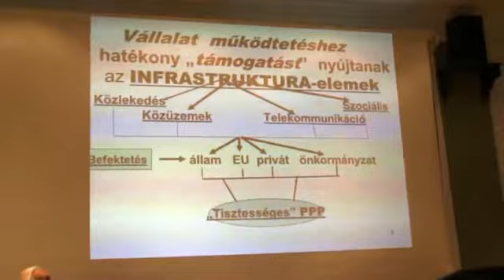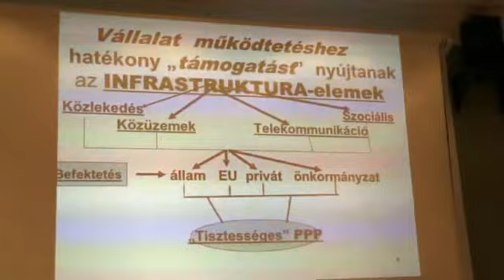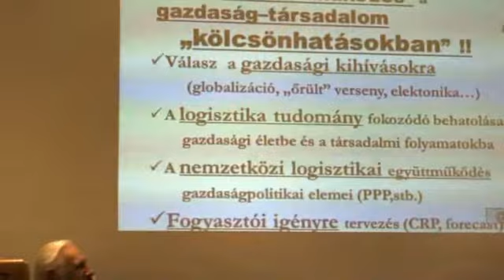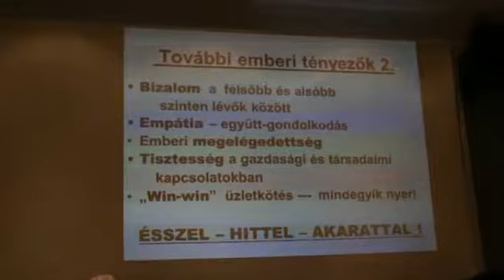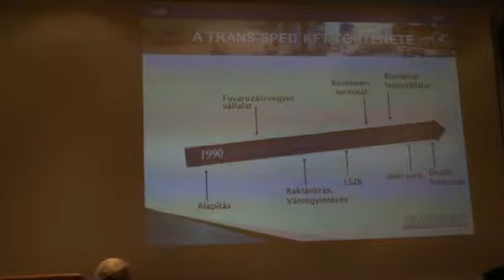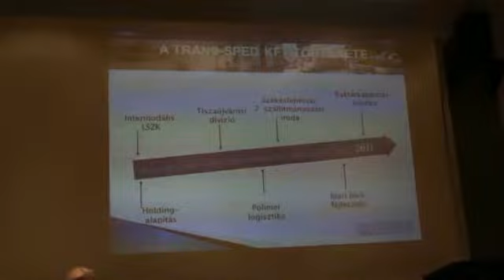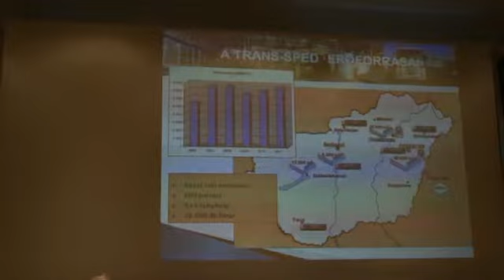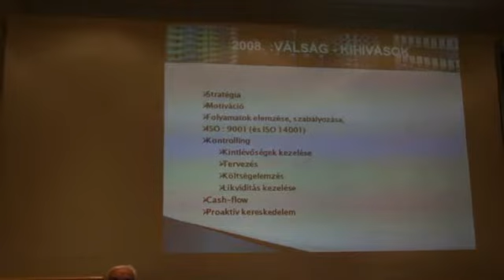Logisztikai Konferencia Szeged 2011, MTA Tudomány Ünnepe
Logistics Conference
Kojnok Jenő